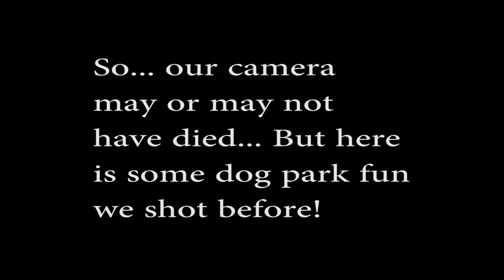Interview with a Dog : Tara and Baxter (the Great Pyrenees Newfoundland mix)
This is the first of many to come, though in the future, we will be focusing on service dogs and the help that they provide.  Stay tubed! And have a great Dane!

Let us know what you would like to see on the channel.